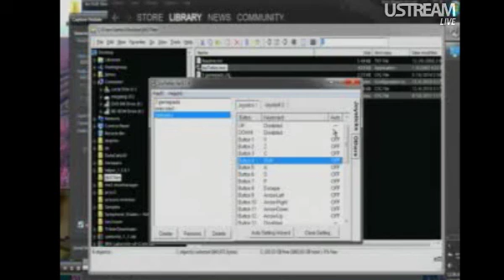(6/6) FA Stream 2011-06-11